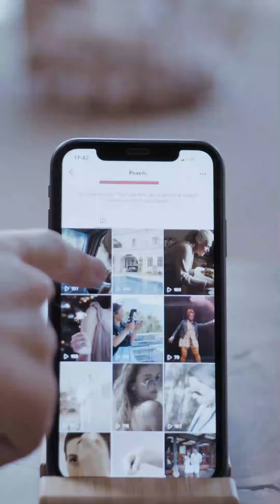Manuel's Journey in Cairo: A Deep Dive into Arabic at IH Cairo!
Step into the world of Manuel Rivera, a University of Chicago student, as he shares his comprehensive experience at IH Cairo.
 From the moment he started, witness his progressive mastery of the Arabic language and hear about his favorite cultural trips that brought the lessons to life.
 Discover the Arabic word that echoed the most during his stay and learn about his interactions with the dedicated staff and teachers.

Join him as he unfolds his memorable experiences in Egypt!